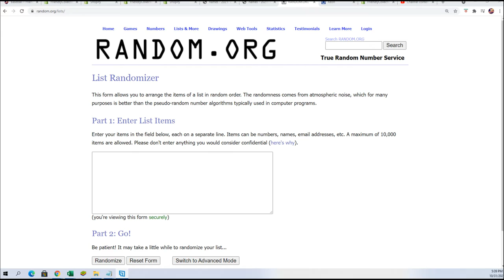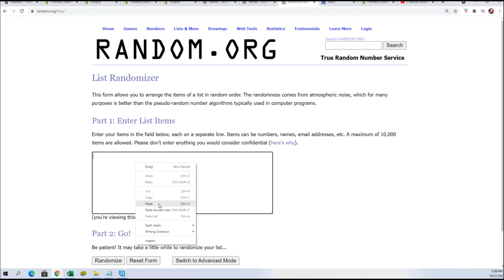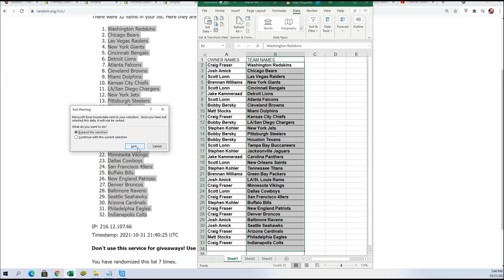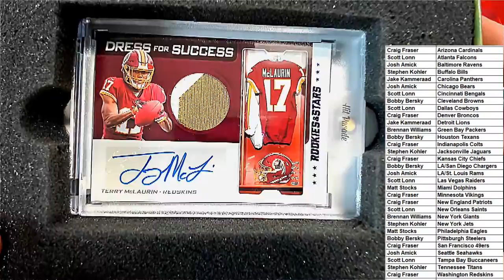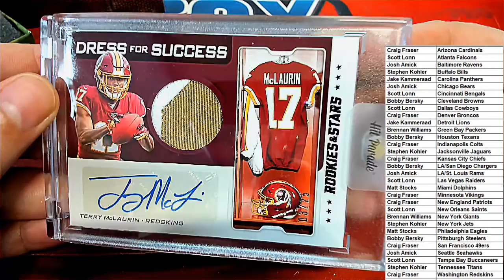2021 Hit Parade Football Limited Edition Series 49 ID 21SER21HPLMTDFB324